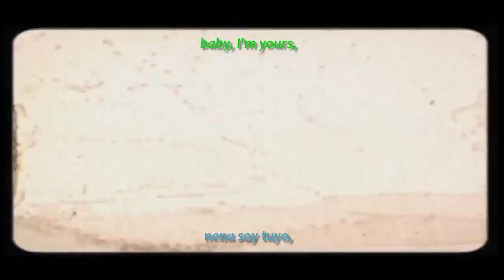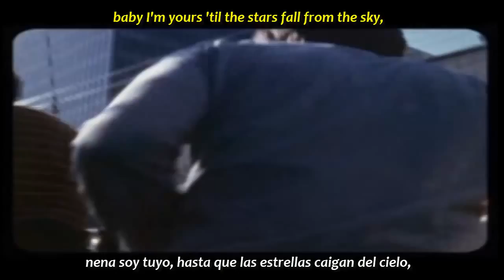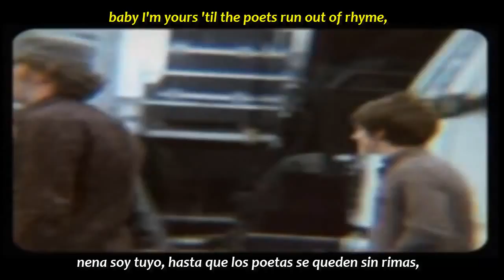Arctic Monkeys - Baby, I'm Yours (Subtitulada Español e Inglés) @ Apollo 2008